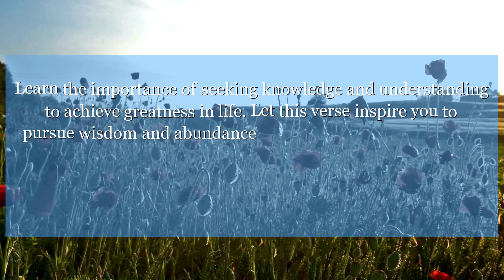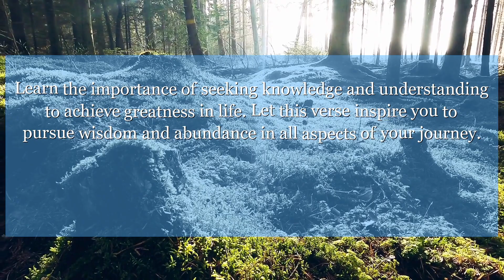2 Chronicles 9:12 And King Solomon gave the queen of Sheba all her desire, whatever she made request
Discover the wisdom and riches of King Solomon in 2 Chronicles 9:12. Learn the importance of seeking knowledge and understanding to achieve greatness in life. Let this verse inspire you to pursue wisdom and abundance in all aspects of your journey.